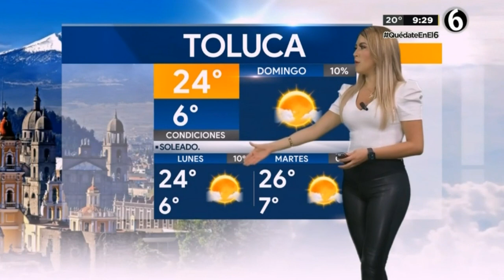America alvarez 2020 05 24